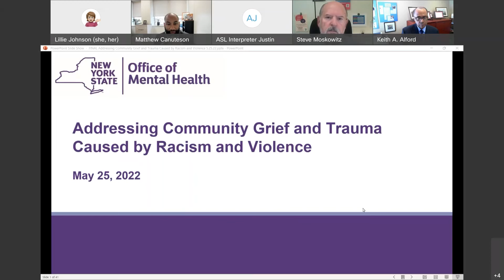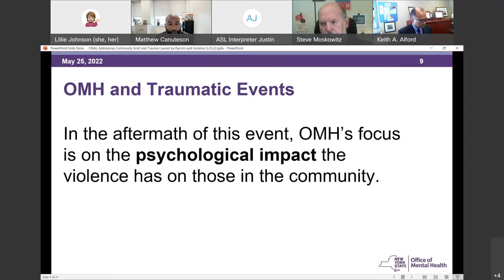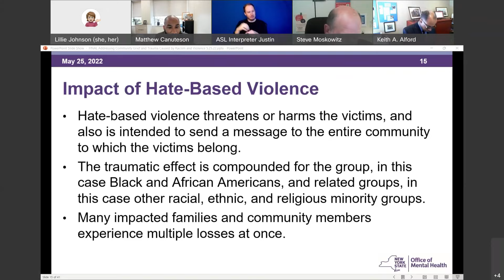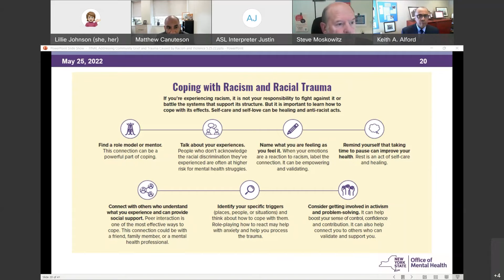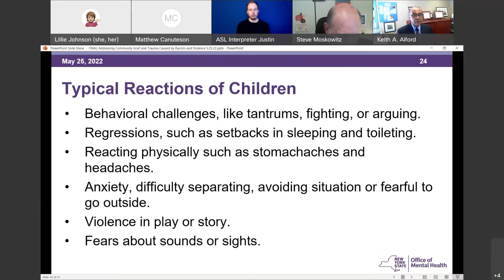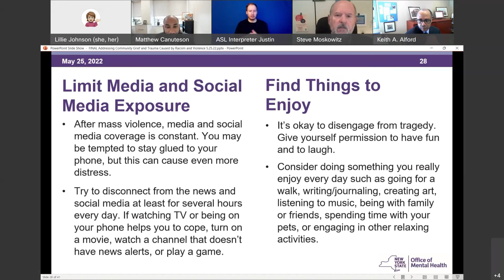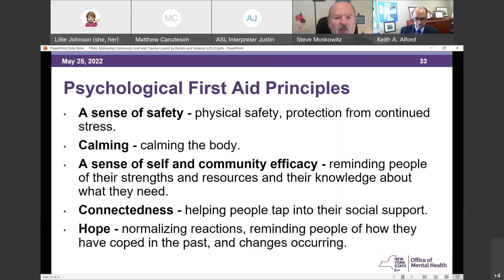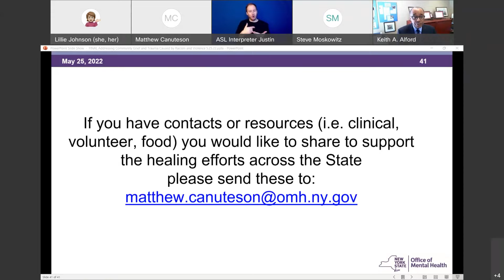Addressing Community Grief and Trauma Caused by Racism and Violence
Information about the mental health effects of racism and violence, crisis response, and helping others cope with grief and trauma.